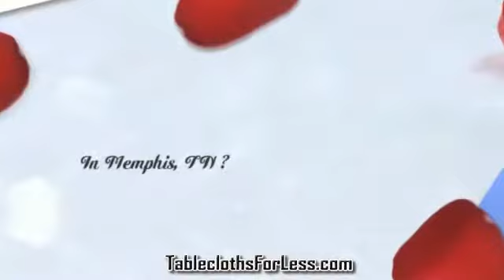TableclothsForLess.com - Tableclothes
- Table linens on sale discounts and coupons with a wide selection of colors and sizes, save on your Memphis table linens today.